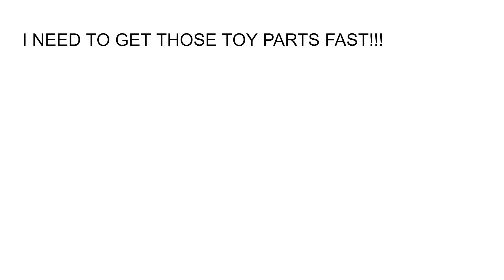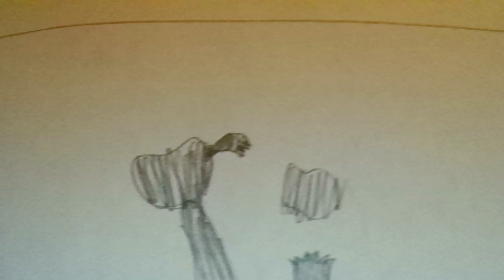PROJECT PLAYTIME BE LIKE|PARTOON PANIMATION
can diamond soda and pumpkin survive 3 toy monsters in a terrifying facility while trying to build a toy. will they survive? or will their fate end up in the mouth of huggy wuggy?